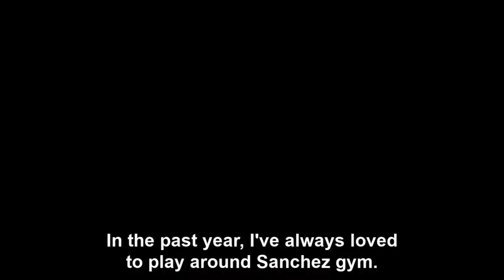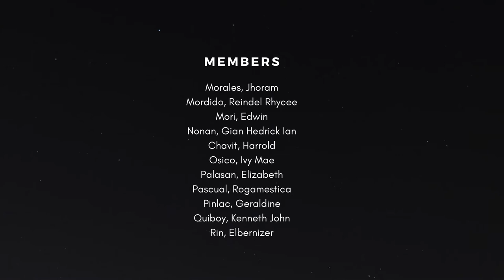Landmarks in CARAGA State University